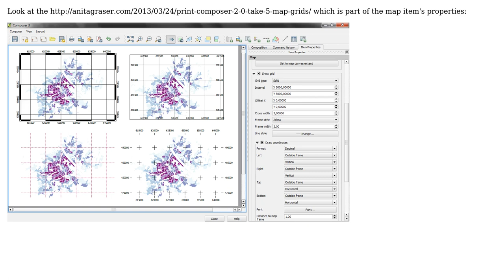GIS: How to automatically update coordinates in print composer?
With thanks & praise to God, and with thanks to the many people who have made this project possible! | Content (except music & images) licensed under CC BY-SA | Music | Images & others | With thanks to user Vitor Jorge user underdark and the Stack Exchange Network Trademarks are property of their respective owners. You are responsible for your own actions.